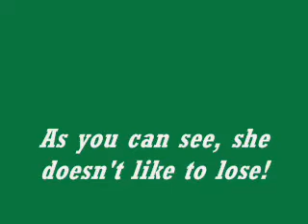Grandma gets the Giggles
We were playing a game of rummy and grandma starts laughing for no reason.  We pick on her all the time saying she smokes weed cause she acts so crazy!  She obviously does not like to lose at card games! She is such a cool grandma!